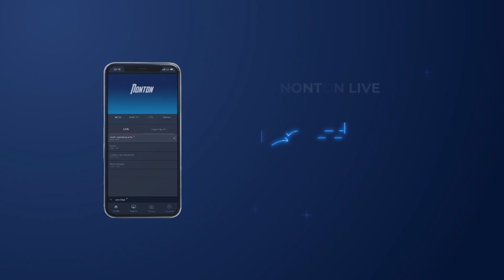MALAM PUNCAK HUT KE-31 MNC GROUP ANNIVERSARY CELEBRATION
MNC Group 31st Anniversary Celebration🎉

Persembahan penampilan terbaik dari Ari Lasso, Judika, Rossa, Lyodra, Ziva Magnolya, Jihan Audy, Tasya Rosmala, Lyia, Gita KDI, Haviz KDI dan Magician Bow Vernon.

Yang pasti kamu tunggu, cast IkatanCinta Amanda Manopo dan Arya Saloka akan turut hadir dalam perayaan

Drama musikal spesial persembahan dari cast PutriUntukPangeran dan kolaborasi seru dari program drama RadenKianSantang AmanahWali TukangOjekPengkolan reality show UangKaget.

Bersama Host kesayangan kita Robby Purba dan Felicya Angelista.

Akan ada kejutan apa ya di malam puncak MNCFest2020 nanti?

Don’t miss it! Sabtu, 7 November, pukul 22.00 WIB! Yang akan disiarkan langsung dari Studio RCTI+, Studio tercanggih di Asia.

LIVE di RCTI dan bisa juga kamu saksikan streaming via aplikasi RCTI+.